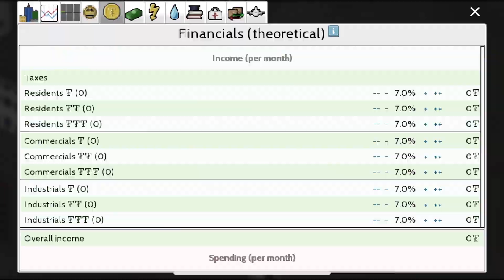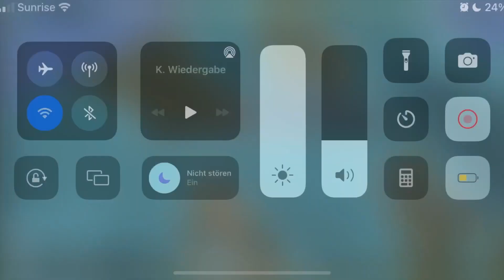European Bay - Theotown | Timelapse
00:00 Intro
00:09 Timelapse
18:32 Cinematics
-Blue Sky
-Closer
Find Justthea on:
spoti.fi/3yae9A4

Titles:
-Last Summer
-Waves